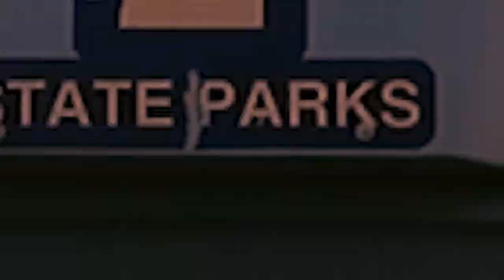Take Me to the Beach (Official Music Video)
IcedCoffee is a Bay Area rock band. You can find this song on all places digital music is sold.

Rhythm Guitar and Vocals - Kyle Booker
Bass and Lead Guitar - Dylan J Wagner
Drums - Ben Fodor
Drum Stand-in - Mario Sosa
Director and Editor - Dylan Flores
Producer - Kyle Booker